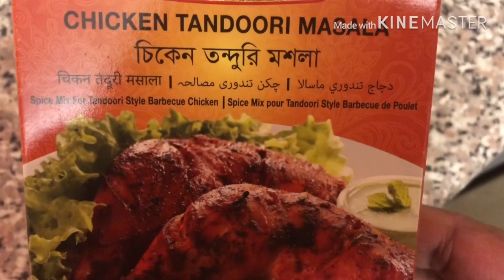Cook the chicken with the Tanduri masala || তন্দুরি মসলা দিয়ে চিকেন রান্না || সিলেটি রেসেপি সহজে করে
আসলাইকুম মালাইকুম ভিউয়াস কেমন আছেন সবাই আসা করি ভালো আছেন আমার নতুন রেসেপি তান্দুরি মসলা দিয়ে এত মজার চিকেন রান্না করে খাওয়া যায় না খেলে মিস করবেন আসা করি সবার কাছে ভাল লাগবে লাইক মেসেজ শেয়ার করবেন